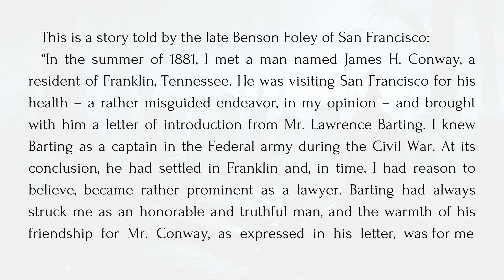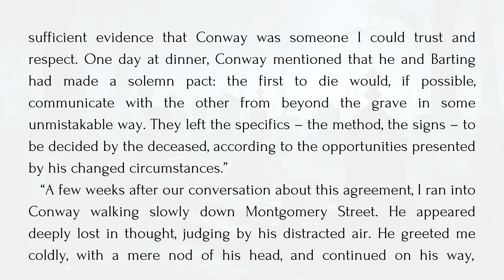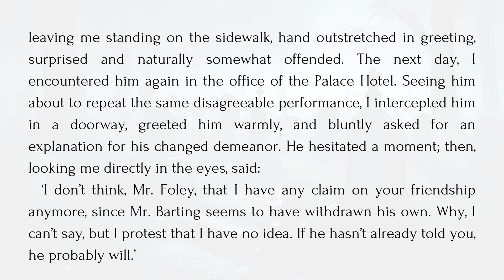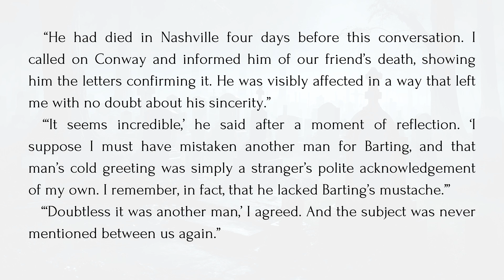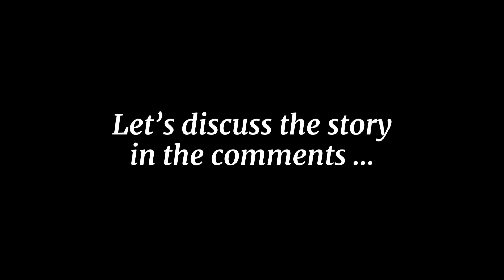The Unseen Presence: A Cold Greeting | Ambrose Bierce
🎧 Prepare to be chilled by a master of the macabre with “A Cold Greeting” by Ambrose Bierce!

This haunting tale delves into the unsettling mystery of a man who receives a series of icy greetings from a person he believes to be dead. As the story unfolds, the lines between reality and the spectral world blur, leaving the listener questioning what lies beyond the veil.

Is it a phantom reaching out from the grave, or something even more sinister?

This audiobook is perfect for:

Fans of Ambrose Bierce’s dark and unsettling prose
Lovers of classic ghost stories
Anyone who enjoys a good mystery with a chilling twist

Don’t miss out on this eerie tale!▶️Click play and prepare to be captivated by the chilling voice that weaves a tale of fear and suspense!